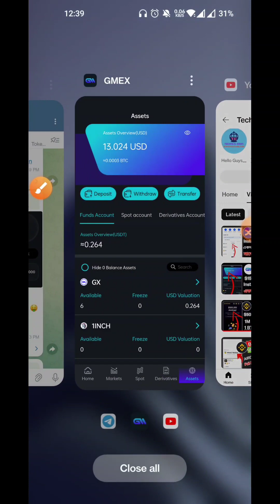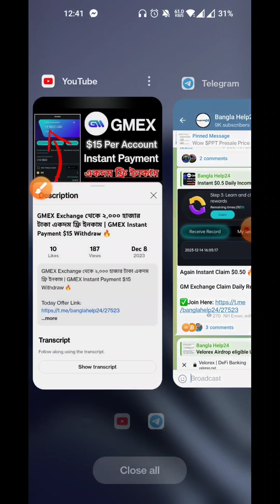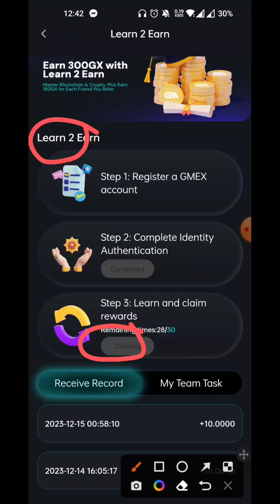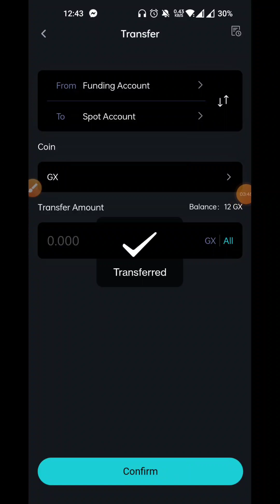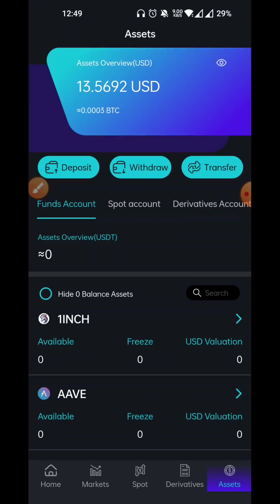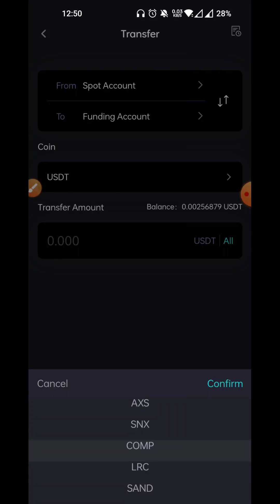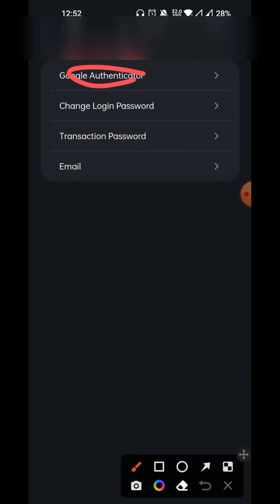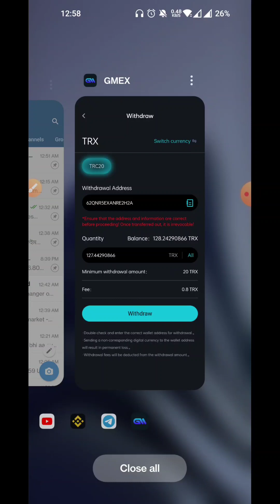GM Exchange $15 Payment Proof | Daily $0.5 USDT Free Income | GMEX Live Withdraw 🔥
Additional Tag:
gmex, gmex exchange, gmex withdraw, gmex KYC, gm exchange KYC, gmex exchange KYC verify, gm exchange withdraw, gm exchange payment proof